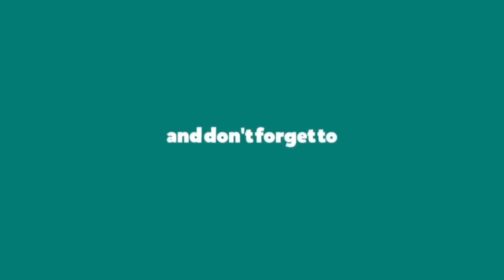𝐆𝐮𝐰𝐚𝐡𝐚𝐭𝐢 to 𝐅𝐮𝐫𝐤𝐚𝐭𝐢𝐧𝐠 Train Journey | Trainত বনালো new 𝐅𝐫𝐢𝐞𝐧𝐝𝐬 | 𝐌𝐏 ৰ মানুহক শিকালে অসমীয়া ভাষা